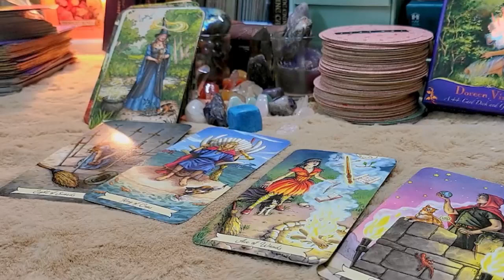PISCES SEPTEMBER 2023 - CONVERSATION LEADS TO BIG CHANGE! PISCES SEPTEMBER LOVE TAROT READING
Hello!!!